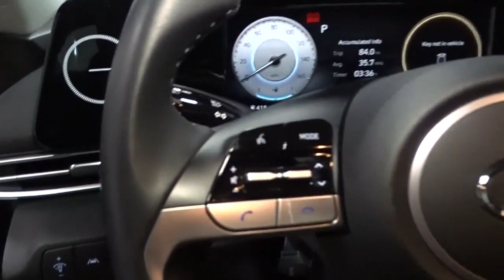2021 Hyundai Elantra Hillside, Newark, Union, Elizabeth, Springfield, NJ 220343A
Gray  2021 Hyundai Elantra available in Hillside, New Jersey at Route 22 Toyota. Servicing the Newark, Union, Elizabeth, Springfield, NJ area.

BETTER THAN NEW! GETS GREAT GAS MILEAGE! VERY SAFE AND RELIABLE! MINT CONDITION! CAR LOOKS NEW, NEW TIRES, NEW BRAKES. THIS VEHICLE COMES EQUIPPED WITH EVERYTHING A DRIVER NEEDS, INCLUDING AN MP3 PLAYER, CD PLAYER, A PREMIUM SYSTEM, CLIMATE CONTROL, ANTI-LOCK BRAKES, TRACTION CONTROL, DUAL AIRBAGS. THIS IS THE CAR FOR YOU! Thanks to an extensive used-car warranty, every Smart Way Certified Pre-Owned Vehicle comes with peace of mind. It covers major engine and transmission components, except for standard maintenance items, body glass and interior. RT. 22 TOYOTA will repair or replace any covered part that is defective in material or workmanship under normal use. The Smart Way Certified Pre-Owned Vehicle Limited Warranty extends the powertrain coverage to 7 years*/100,000 total odometer miles (whichever occurs first). Are you tired of hidden fees and bogus rates ruining your search process? Now there's a way to avoid all of the nonsense. Introducing the smart way to buy from Route 22 Auto's. The advantages of the smart way to buy are endless. There is no pressure throughout your search. You can finally feel at ease when purchasing a car. Since there are no hidden fees, there are no The surprises or gimmicks revealed when you finally make a decision. Route 22 Autos salespeople are direct and value your time, so there is no back and forth or confusion. They know it's necessary for you to feel comfortable during the buying process and want to be trusted. The smart way to buy is smart for a reason. The team at Route 22 Auto's does Internet research every day to discover the right price for you. They make sure to look at competitors' pricing and numbers from industry experts so you can feel confident that you're getting the best offer possible. The main factors that contribute to your final cost are market value, product availability, days' supply in the market and the product age, color and equipment. It's easy to feel secure with the smart way to buy Thank you for visiting another one of Route 22 Toyota's online listings! Please continue for more information on this 2021 Hyundai Elantra SEL with 0mi. Drive home in your new pre-owned vehicle with the knowledge you're fully backed by the CARFAX Buyback Guarantee. You could spend more on fuel each month than on your vehicle payments, so why not consider one with exceptional fuel economy like this 2021 Hyundai Elantra. Just what you've been looking for. With quality in mind, this vehicle is the perfect addition to take home. You've found the one you've been looking for. Your dream car.
Window Grid And Roof Mount Antenna,Radio w/Seek-Scan, Clock, Steering Wheel Controls and Voice Activation,2 LCD Monitors In The Front,Turn-By-Turn Navigation Directions,Body-Colored Door Handles,Trunk Rear Cargo Access,Light Tinted Glass,Chrome Grille,Body-Colored Rear Bumper w/Chrome Bumper Insert,Wheels: 16 x 6.5J Alloy -inc: Dark metallic gray,Fixed Rear Window w/Defroster,Tires: 205/55R16,Body-Colored Power Side Mirrors w/Manual Folding,Compact Spare Tire Mounted Inside Under Cargo,Auto On/Off Projector Beam Halogen Auto High-Beam Daytime Running Lights Preference Setting Headlamps w/Delay-Off,Fully Galvanized Steel Panels,Wheels w/Gray Accents,Black Side Windows Trim and Black Rear Window Trim,Body-Colored Front Bumper w/Chrome Bumper Insert,Variable Intermittent Wipers,Clearcoat Paint,Steel Spare Wheel,Headlights-Automatic Highbeams,Delayed Accessory Power,Perimeter Alarm,Rear Cupholder,Cruise Control w/Steering Wheel Controls,Power Rear Windows,Outside Temp Gauge,Power Door Locks w/Autolock Feature,Cargo Space Lights,Smart Device Remote Engine Start,Front Cupholder,Day-Night Rearview Mirror,Full Carpet Floor Covering,Front Map Lights,Interior Trim -inc: Metal-Look Instrument Panel Insert, Metal-Look Door Panel Insert, Metal-Look/Piano Black Console Insert and Metal-Look Interior Accents,Power 1st Row Windows w/Driver 1-Touch Up/Down,Remote Keyless Entry w/Integrated Key Transmitter, Illuminated Entry, Illuminated Ignition Switch and Panic Button,Premium Cloth Seat Trim,Full Cloth Headliner,Full Floor Console w/Covered Storage, Mini Overhead Console w/Storage and 1 12V DC Power Outlet,HVAC -inc: Underseat Ducts,Analog Appearance,Front Bucket Seats -inc: 6-way adjustable manual driver's seat, w/height adjustment and 4-